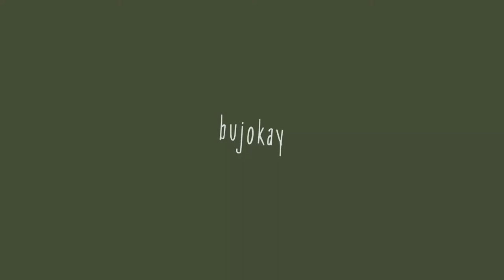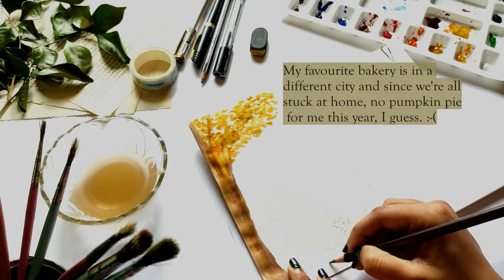fall // journal with me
Hello! Welcome to another video! I want to apologize for the lighting, it's all over the place. I was filming by a window and the sky was overcast and it became progressively darker and darker.
Fall themed journal spreads happen to be my favorite and I hope you enjoy watching the video as much as I had fun making it. - Kay.

Supplies used:

Factor Notes: B6 Notebooks, Dot Grid, 2-in-1 Pack, 90 GSM Natural Shade Paper Journal Diary, 128 x 2 = 256 Pages (Kraft)

Camel Student Water Color Tube - 5ml, 14 Shades